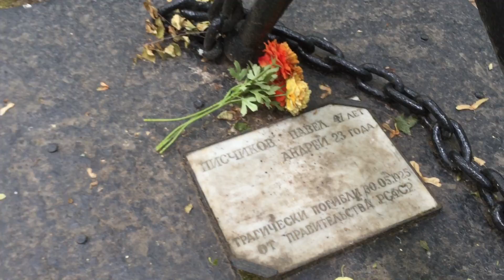2021.07 Санкт-Петербург, мемориал морякам 1925 от правительства РСФСР, Красненькое кладбище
21:47 Танкисты неделю плавали в море
Участники Великой Отечественной — о том, чему были свидетелями / Редакция
Редакция
9 мая 2024 г